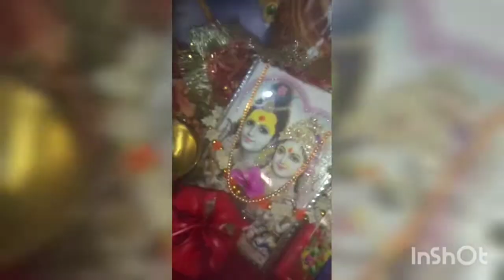maha shivratri vlog || aise manai hamne maha shivratri with madhavpriya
ladoo gopal ji ki shopping online in cash on delivery

ladoo gopal make mobile

ladoo gopal ji ke liye patang kaise banaye

ladoo gopal ki dress woolenכ

ladoo gopal ji ke bhajan

ladoo gopal ki dress

ladoo gopal songs

   cover topic
ladoo gopal

ladoo gopal ji ke liye pant shirt

kaise banaen

ladoo gopal ki dress wooleכ

ladoo gopal songs

ladoo gopal

ladoo gopal winter dress crochet

cover topic

{1} laddu Gopal morning routine

{2} Laddu Gopal snan

{3} laddu Gopal puja

{4} laddu Gopal bhog

{5} laddu Gopal day rest

{6} Laddu gopal evening bhog

{7} laddu Gopal evening puja

{8} evening tulsi puja
9-laddu gopal

10-लड्डू गोपाल

11-laddu gopal ke bhajan

12-ladoo gopal

13-laddu gopal bhajan

14-laddu gopal ki video

15-kanha ji ki seva

16-laddu gopal morning routine

17-gopal puja
18-kanha ji ki seva kaise karte hain

19-laddu gopal daily routine

20-laddu gopal dincharya

21-Laddu gopal seva in winter

22-Laddu gopal seva

23-Laddu gopal ki seva

24-laddu gopal seva & personal blog

25-laddu gopal seva channel

26-laddu gopal seva shiva shiva

krishna bhajan,
krishna leela,
krishna songs,
krishna cartoon,
krishna status,
krishna movie,
krishna krishna,
krishna ringtone,
krishna aarti,
krishna aur balram,
krishna arjun,
krishna ashtakam,
krishna amritwani,
krishna arjun full movie,
krishna avatar,
krishna aur kans,
a krishna govind hare murari,
a krishna hai,
a krishna gopal karu aarti teri,
a krishna song,
a krishna mukunda murari,
a krishna hai song,
a krishna studio,
a krishna govind hare murari song,
krishna bhagwan,
krishna bhagwan ke gane,
krishna balram,
krishna bhagwan ka gana,
krishna bhagwan ki aarti,
b krishna reddy polity classes,
c krishnan,
krishna f f gamer saini,
f t jagan krishnan